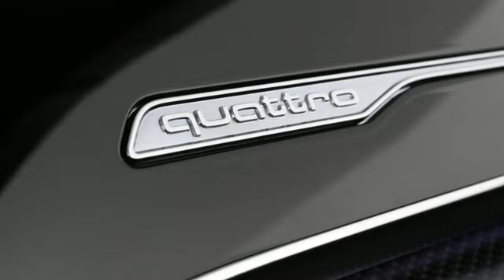New 2023 Audi SQ8 Marietta Atlanta, GA U56719 - SOLD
Year: 2023
Make: Audi
Model: SQ8
Engine: 4.0L V8 Turbocharged DOHC 32V LEV3-ULEV125 500hp
Transmission: 8-Speed Automatic
Color: Black
Interior: black
Stock #: U56719
VIN: WA1CWBF18PD031565

Address:
1715 Cobb Parkway South